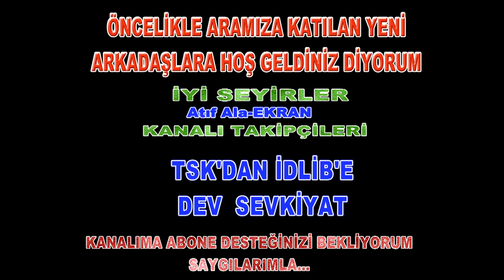TSK'DAN İDLİB'E ASKERİ SEVKİYAT SÜRÜYOR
Öncelikle selam ve saygılarımı sunuyorum.Korona virüsünün gündemleri alt üst ettiği bir sırada  Türk Silahlı Kuvvetleri İdlib'e askeri sevkiyata devam ediyor. Cilvegözü sınır kapısından dün İdlib'e karadan karaya füze rampaları ve hava savunma füzeleri sevk edildi. Önceki gün de Sarmin yakınlarına TSK'ya ait zırhlı araçlar ve topçu bataryaları  konuşlandırışmıştı.  İşte bölgeden gelen o kareler...

Sizlerden de farklı ve ilginç görüntü ve foto beklerim. Bu amaçla kanalımda "sizden gelen"  şeklindeki videolarımız olacak.

Saygılarımla. AA